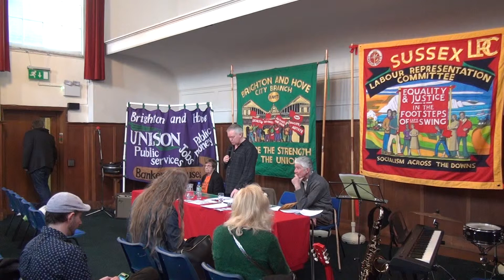Terry Harrison, Betteshanger NUM, speaking at Celebrate the Struggle - Fight for Justice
Terry Harrison is the Secretary of the NUM's Betteshanger Branch.  Terry is the most respected former miner still alive in Kent, a true gentleman and a prolific speaker who gripped the Brighton audience with his memories of not just the 1984/85 Miners' Strike, but also the miners' strikes of 1972 and 1974.  Terry graciously acknowledged the great support the Kent miners had received from the people of Brighton and Sussex during the strikes and, now, once again.  Find out more about the work of the NUM - the National Union of Mineworkers

Filmed at Brighton's afternoon of music, politics, memories and laughs to celebrate the 30th anniversary of the 1984/85 Miners' Strike.  This event was jointly hosted by Sussex LRC and Brighton, Hove & District Trades Council at the Friends' Meeting House, Brighton, on the afternoon of Saturday 8 March 2014.

Find out more about Brighton, Hove and District Trades Council